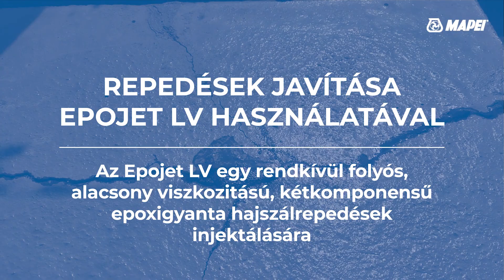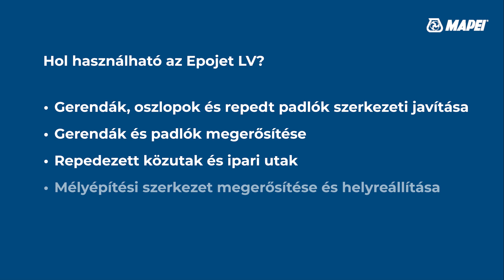Hogyan javítsuk a betonfelületek hajszálrepedéseit függőleges és vízszintes felület esetén?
Aki valaha is szembesült a szerkezeti hajszálrepedések problémájával, bizonyára tudja, milyen fontos a megfelelő javítás és kezelés. A repedések nemcsak esztétikailag zavaróak, hanem a szerkezet integritását is veszélyeztetik. Ezen felül az időjárás, a nedvesség és a vegyi anyagok káros hatásai csak tovább rontanak a helyzeten. Az Epojet LV megkönnyíti a hajszálrepedések kezelését és hatékonyan erősíti meg a szerkezeteket.

Az Epojet LV egy alacsony viszkozitású, kétkomponensű, oldószermentes epoxi ragasztó, amely kimondottan a repedt szerkezetek helyszíni javítására, valamint a beton- és falazott elemek szerkezeti megerősítésére lett kifejlesztve.

Az Epojet LV legfőbb előnye a kiváló konzisztenciája. A komponensek bekeverése után az anyag annyira folyékony lesz, hogy könnyedén behatol még a mikrorepedésekbe is. Ez különösen fontos a keskeny hajszálrepedések esetében, ahol más anyagok nem jutnának el. A termék ezért ideális választás mind a vertikális, mind a horizontális felületeken keletkezett repedések javításához.

Az Epojet LV számtalan környezeti tényezővel szemben ellenálló. Az epoxi ragasztó megóvja a szerkezetet a légkörben jelenlévő vegyi anyagoktól, így biztosít hosszútávú védelmet, emellett vízlepergető tulajdonságú, így a nedvesség okozta problémáktól sem kell tartani.

Az Epojet LV jelentős mértékben képes növelni a szerkezeti elemek stabilitását, ennek köszönhetően kiválóan alkalmas gerendák, oszlopok, padlók és közutak javítására és megerősítésére. A termék alkalmazható továbbá mélyépítési szerkezetek helyreállítására és megerősítésére, valamint cementkötésű esztrichek repedéseinek tömítésére is.

Az Epojet LV megfelel az EN 1504 szabványnak, amely az építőiparban alkalmazott betonjavítási termékek minőségi követelményeit és tesztelési módszereit határozza meg.

A termék zsugorodás nélkül polimerizálódik és a megkötött állapotban vízzáró. Ez azt jelenti, hogy a szerkezet további védelmet élvez a víz okozta károsodással szemben.

Tehát az Epojet LV egy innovatív megoldás a szerkezeti hajszálrepedések kezelésére és a szerkezetek megerősítésére. A termék könnyen alkalmazható, ellenáll a vegyi anyagoknak, vízlepergető, és nagy mechanikai szilárdságot biztosít. Mindezek mellett még a legkisebb repedésekbe is képes behatolni.